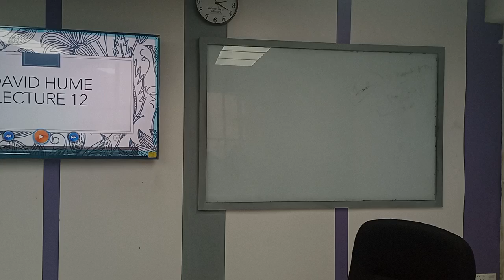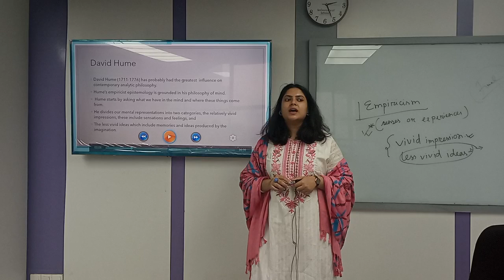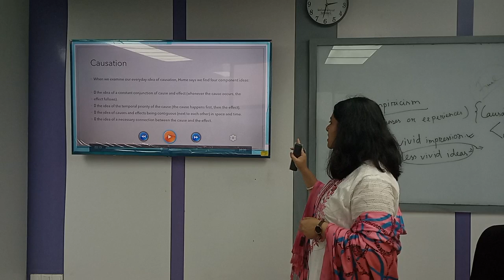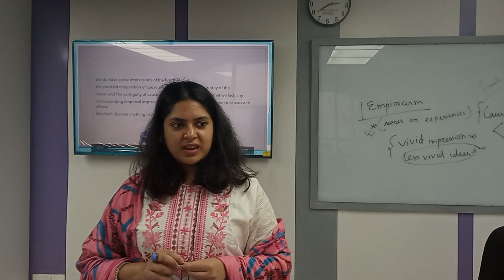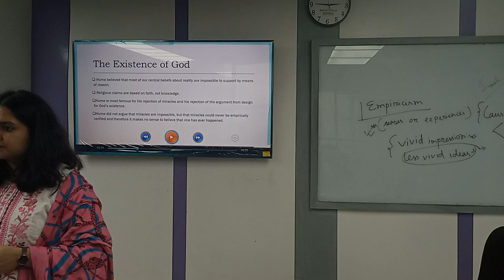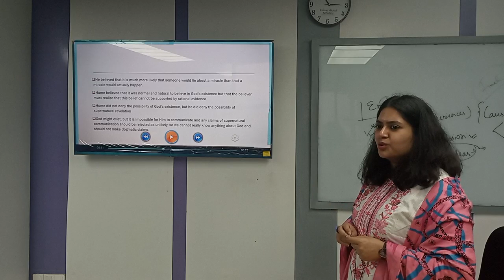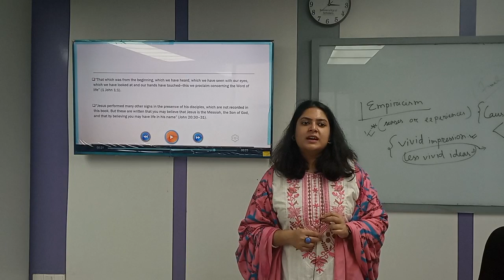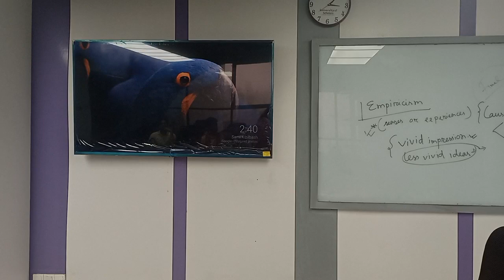Introduction to Basic Philosophical Thoughts | Lecture-19 | Nusrat Jahan | University of Scholars